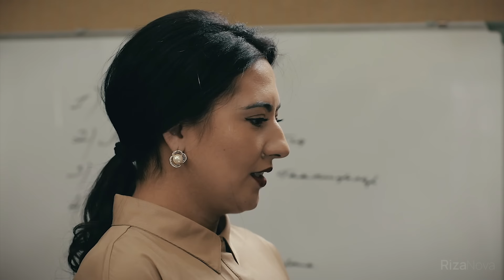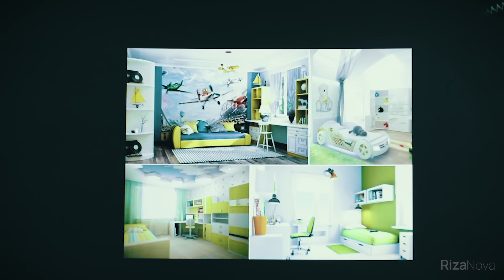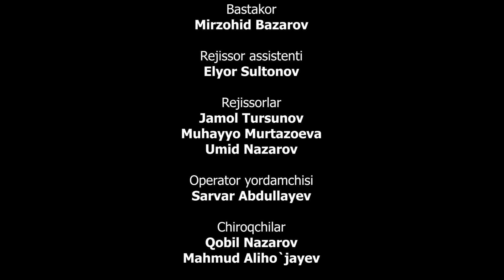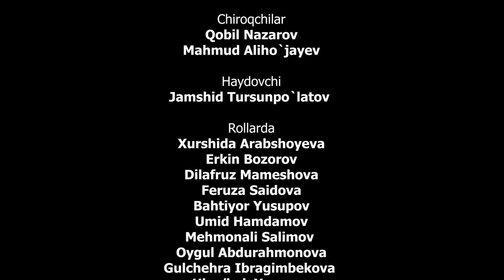Tug'mas (Men onaman) 2-qism (milliy serial) | Тугмас (Мен онаман) 2-кисм (миллий сериал)